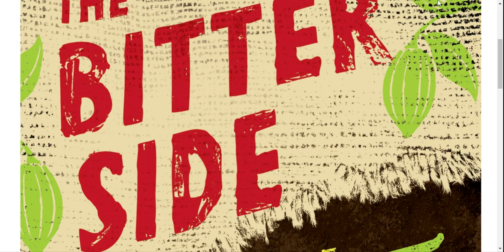Bitter Side of Sweet Chapter 15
A Choice.